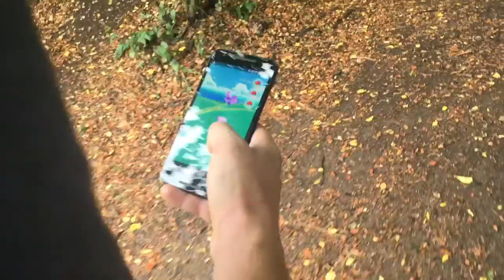Weekly Vlog #6 Lost Hamster & Wifi Treasure Hunt || PollyPocketBeauty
The is started like any other and now I'm house siting and cat sitting for some friends while their off on the holibobs, but It's not as easy as I though living alone. :(